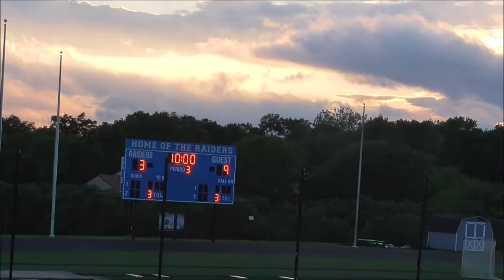Bowie vs. Roosevelt Tourney 2019 (2nd Quarter): Lacrosse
Eleanor Roosevelt High host Bowie High in a Regional Semifinals matchup